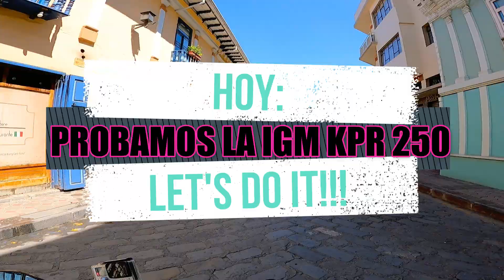DE 0 A 100 km/h CON LA IGM KPR 250 || PRUEBA DE MANEJO IGM KPR 250 || ECUARIDERS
DESEAS APOYAR EL CANAL:
*** Aceite Semisintético MOTOREX (El que recomienda KTM para sus motos) al 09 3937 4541 o al mismo enlace
*** Cotiza motos Factory al 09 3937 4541